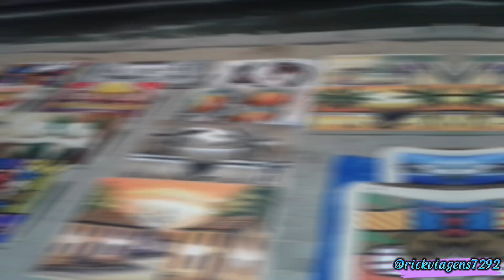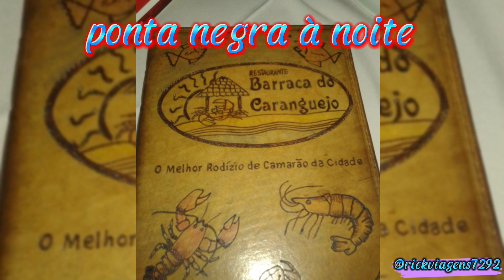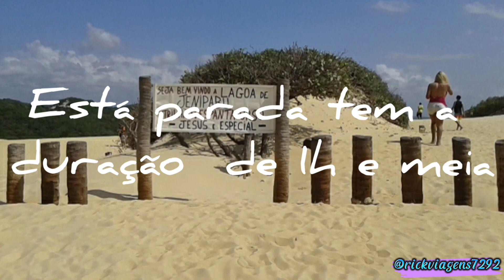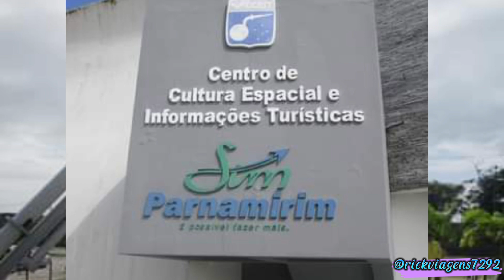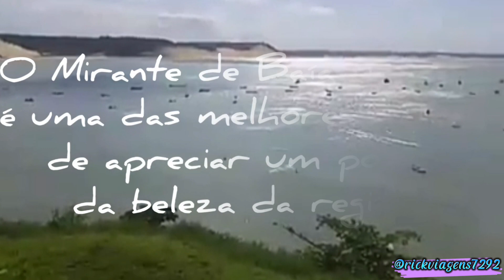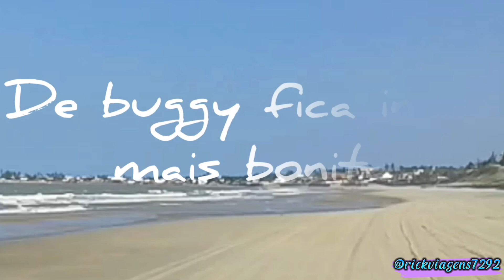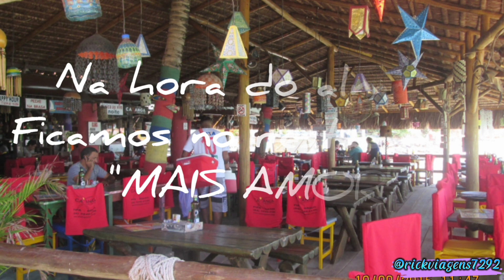🗺️ CONHECA:RIO GRANDE DO NORTE !"não viaje sem pegar essas dicas"!!!guia completo de NATAL!!!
Descrição

Rio Grande do Norte é um estado na extremidade nordeste do Brasil. A capital, Natal, fica numa costa repleta de praias onde se encontra o Forte dos Reis Magos, em forma de estrela, um forte português do século XVI. Ponta Negra é uma praia enquadrada pela enorme duna, Morro do Careca, um símbolo da cidade. A sul, a Praia de Pipa é uma estância célebre pelo surf e pelos golfinhos.

RICKVIAGENS